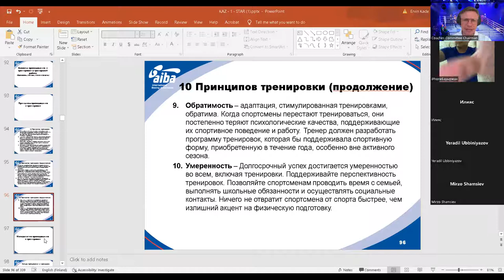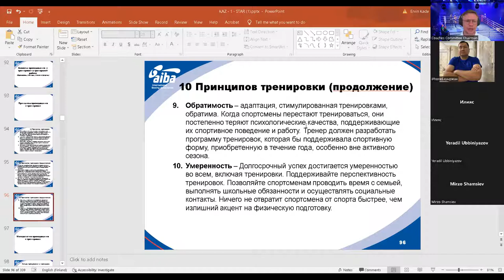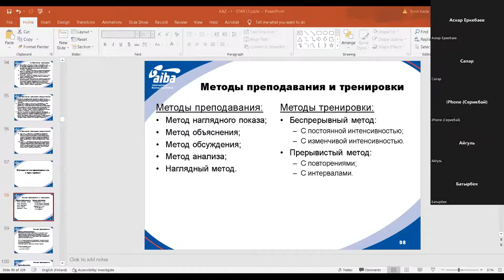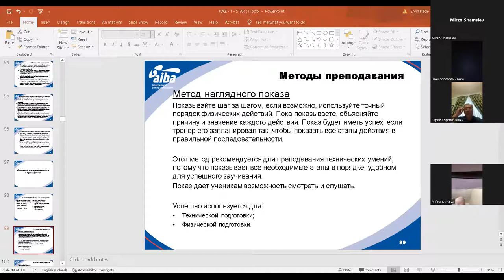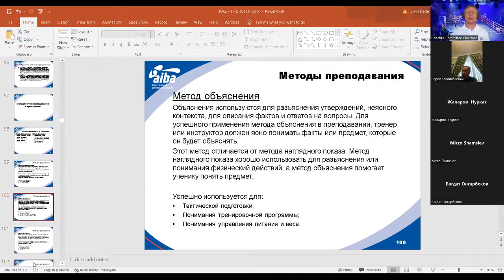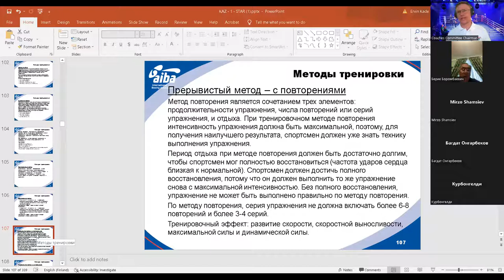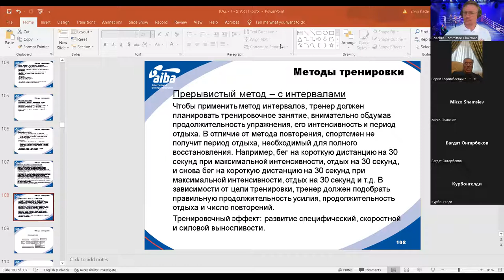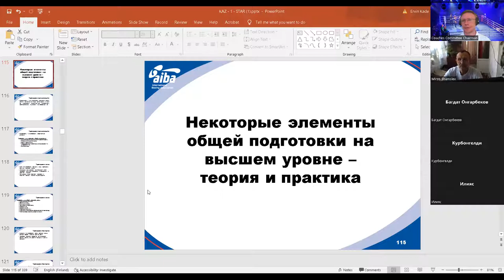Ervin Kade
Printsipy trenirovki, metody